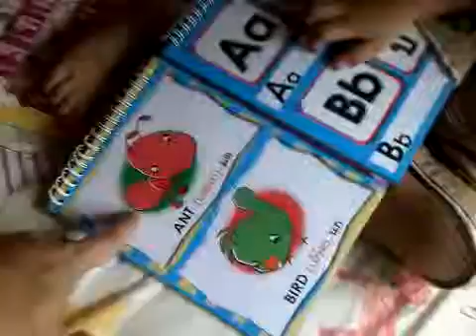Boston Lesson2.mp4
ABCDF